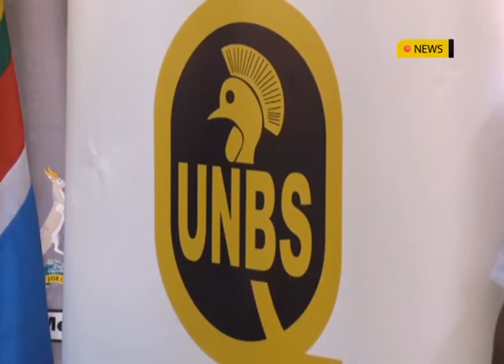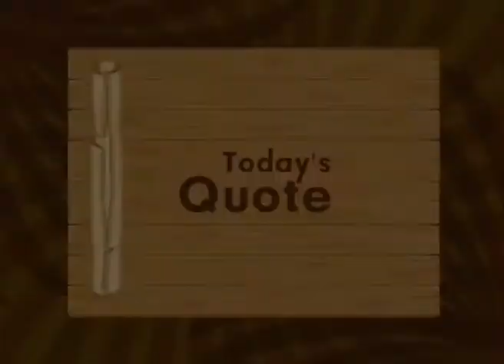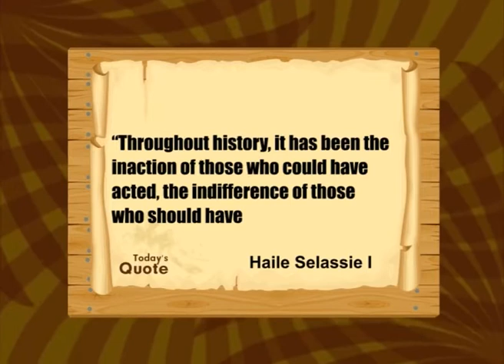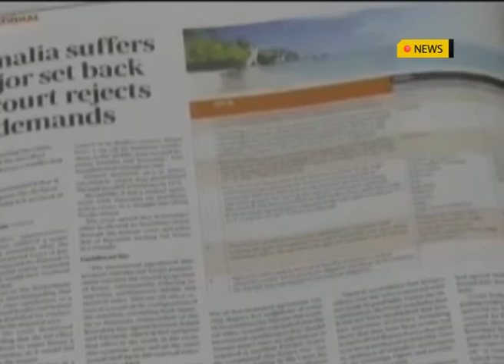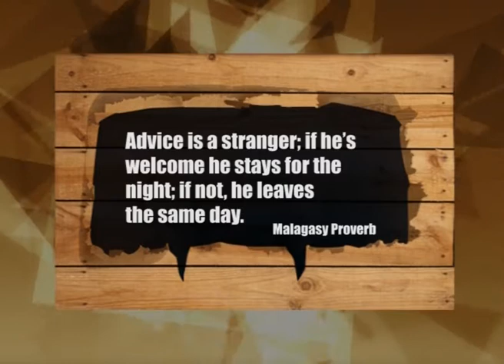AFRICA TODAY: 14TH OCTOBER 2021 NEWS